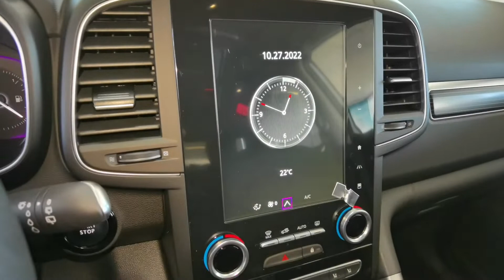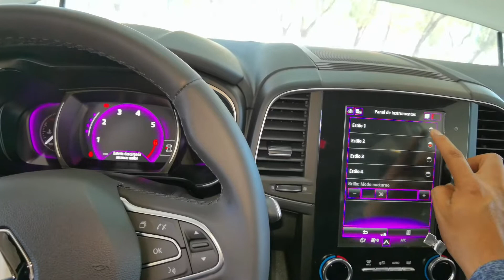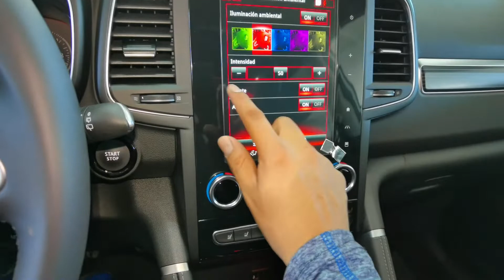Pantalla Renault Koleos Iconic 2023 Detalles y Funciones